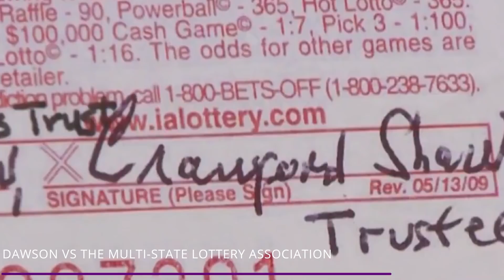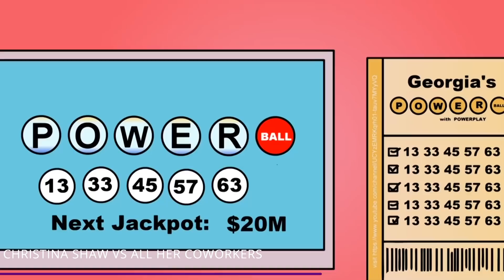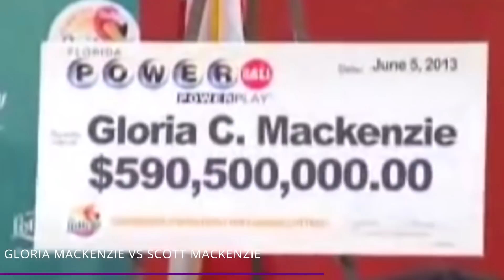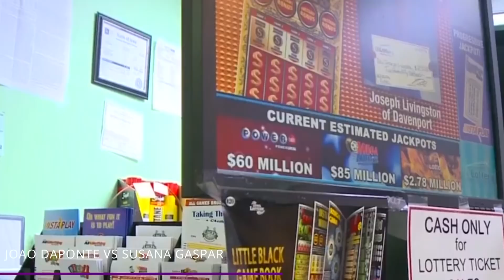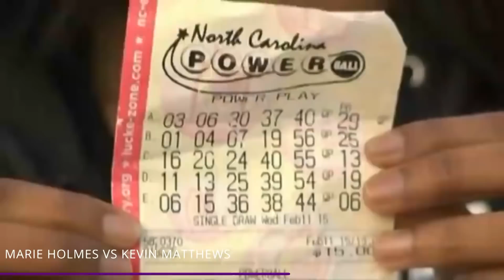Weirdest Fights From Winning the Lottery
What are some of the weirdest fights over lottery winnings?  Find out some of the weirdest reasons why people sue each other in this video!

Thank you to Sherry for her permission to use her videos throughout this video.

14 - Larry Dawson vs The Multi-State Lottery Association
Larry Dawson won $9 million dollars back in 2011.  And most people would take the money and move on. But Dawson had a piece of information that affected him. He knew his win would have been nearly three times bigger if there hadn’t been cheating involved with lottery officials!

13 - Christina Shaw Vs All Her Coworkers
Christina Shaw bought a lucky lottery ticket and won the mega-money bonanza worth 9.5 million dollars back in 2013! The only problem is, her coworkers said that it was theirs too!  But how? Yep, that’s right, they were all in a lottery pool together.

12 - Tony Cua-toc Vs Erick Cervantes
Tony Cua-Toc played the lottery as an undocumented immigrant and won $750 grand before taxes!  You can see the dilemma on his hands right? So what does a desperate man do in a situation like this?

11 - Barb Redick vs Tyrone MacInnis
Barb Redick and her nephew Tyrone MacInnis both decided to play a game called Chase the Ace, a lottery similar to a 50-50 draw. Instead of half the winnings going to the winner, the winner only gets 20 percent of the lottery pool. However, they get a chance to pull an ace of spades from a deck of cards.

10 - Lynn Poirier vs Howard Browning
Imagine breaking up with your significant other. And years later, you win the lottery. But your ex hunts you down to look for his or her share! This is what happened to Lynn Poirier. She and her ex-boyfriend Howard Browning had lived together for two years.

9 - Gloria MacKenzie vs Scott Mackenzie
Gloria Mackenzie was 84 when she won a huge Powerball jackpot worth $590 million dollars.  So what did she do afterwards? She sued her son. Why?! Gloria took the lump sum of roughly $371 million dollars after taxes back in 2013.

8 - Joao DaPonte vs Susana Gaspar
Joao DaPonte was actually horrified when he realized the $4,000 dollar scratch off ticket he thought he had won was actually a $4 million dollar win! Why? It’s because he realized he was cheated out of a lot of money!

7 - Sharon Jones vs Everyone
A losing lottery ticket that became a winner?  That’s kinda the story. Sharon Jones won the lottery with a ticket that was supposedly thrown away after someone else had declared it a losing ticket! In 2011, Sharon Jones checked losing tickets she found at a convenience store just to make sure they actually were losers.

6 - Eva Reyes vs Laxmi Bhardwaj
Eva Reyes is a lottery player from northern California. She had promised the owner of the liquor store where she bought her lottery ticket, Laxmi Bhardwaj, that she would split her prize with him if she won. Just why would she make this promise?

5 - Donna Campbell vs Arnim Ramdass
Picture this: you're married to your wife or husband.  Everything seems to be fine. But then you find out he or she hid $600,000 dollars from you!  What would you do?!  It turns out this was exactly what happened to Donna Campbell of Florida.

4 - Jane Doe vs New Hampshire
Keeping anonymous is the key for no headaches after winning a lottery. This is exactly what went through the mind of one lady who won in New Hampshire. After winning the Powerball prize of $559 million, she decided to fight in court to make her identity remain private, something that took a long legal battle.

3 - Mandy Vanhouten vs Leslie Underwood
The bond between Mandy and Leslie were supposedly so strong, they told each other that they would split the prize money if they ever won the lottery. According to Leslie Underwood their boss handed them some lottery tickets as a Christmas bonus.

2 - Etta May Urquhart vs Ronnie Lee Orender
There are plenty of stories involving family members battling over the millions of dollars a lottery ticket brings in. On this occasion, one mom had to deal with her son stealing her prize money! Etta May Urquhart won 51 million dollars in the Mega Millions lottery in California.

1 - Marie Holmes vs Kevin Matthews
Marie Holmes won a $188 million lottery prize and immediately found weird situations happening around her, such as having to pay 200 grand in fees to bail her boyfriend out of jail many times! That was just the tip of the iceberg!